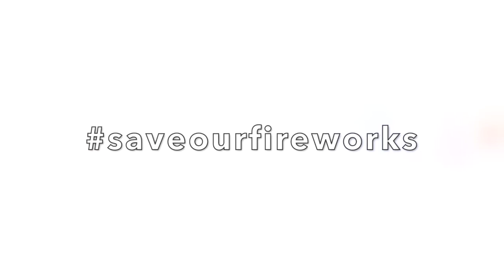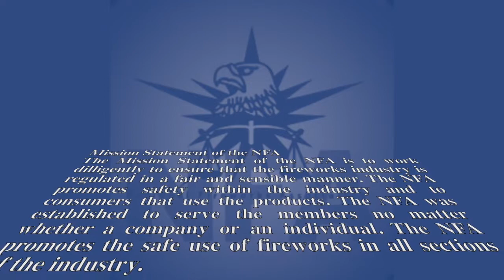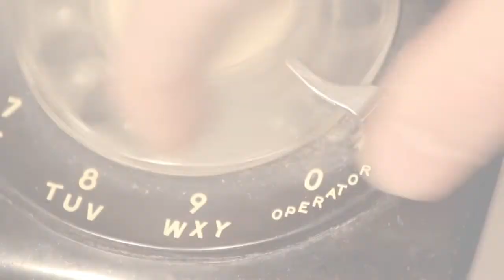saveourfireworks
October 2018 interview with Spencer Elg, outside counsel to N.F.A. regarding proposed CPSC rule changes concerning powdered metals in consumer fireworks.